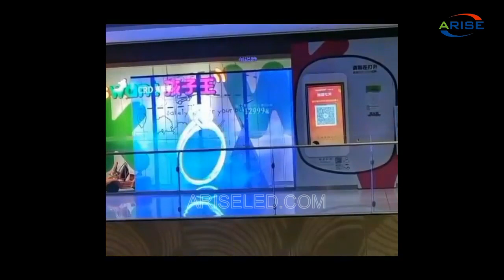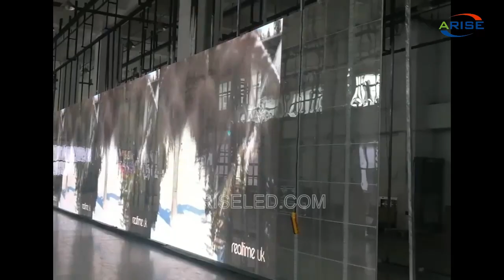Clear Video Full Color Indoor P3.91-P7.81 P10mm Glass Transparent Led Display Led Media Facade Store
Clear Video Full Color Indoor P3.91 P7.81 P10mm Glass Transparent Led Display Led Media Facade Store,Transparent LED Video Wall Led Mesh Display For Advertising Facade Jewelry Shop,खाली भिडियो पूर्ण रंग इनडोर P3.91 P7.81 P10mm ग्लास पारदर्शी नेतृत्व प्रदर्शन मिडिया फेसकेड स्टोर, पारदर्शी एलईडी भिडियो वाल नेतृत्व मेष डिस्प्ले विज्ञापन फेसकेड आभूषण पसलको लागि,واضح الفيديو كامل اللون داخلي P3.91 P7.81 P10mm الزجاج الشفاف أدى العرض أدى واجهة متجر الوسائط ، شفاف أدى الجدار الفيديو أدى عرض شبكة ,Chiaro video di colore pieno P3.91 P7.81 P10mm dell'interno P10mm vetro trasparente display principale negozio di facciate di media display, LED parete trasparente LED Display a maglia per negozio di gioielli di facciata di pubblicitàللإعلان واجهة متجر المجوهرات

Skype: ariseled;
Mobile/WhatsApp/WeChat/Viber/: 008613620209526